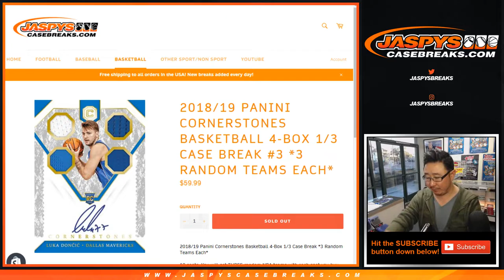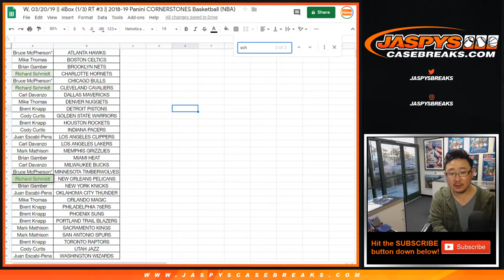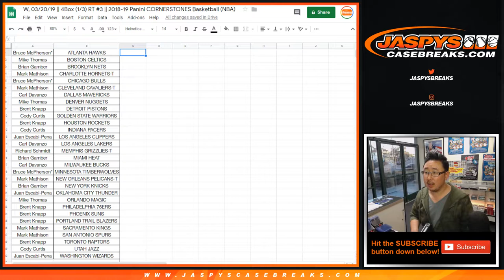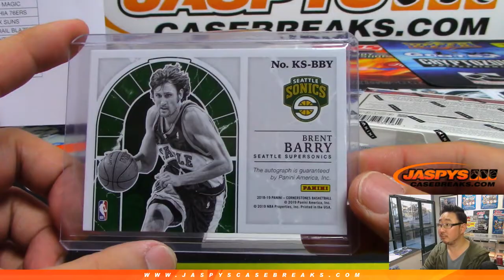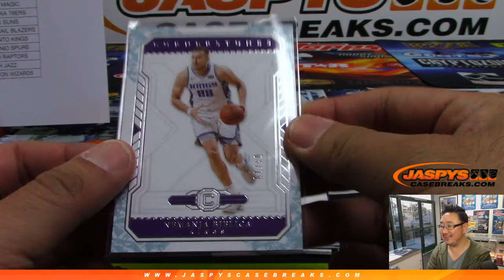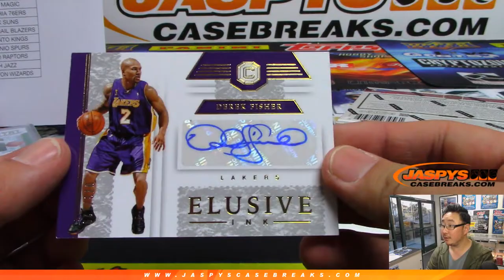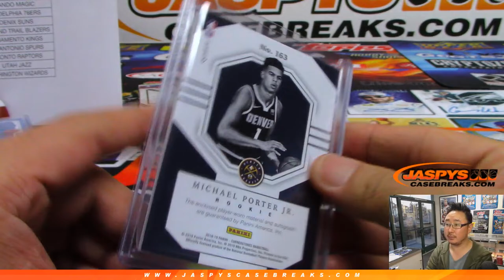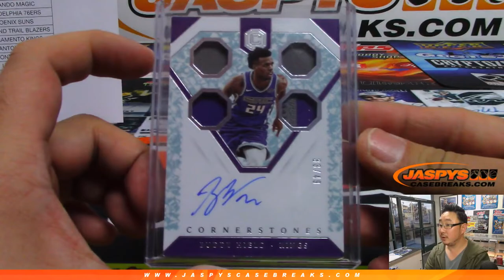W, 03/20/19 || 4Box (1/3) RT #3 || 2018-19 Panini CORNERSTONES Basketball (NBA)